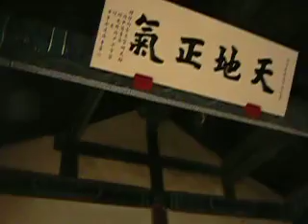北京文天祥祠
文天祥祠相傳是當年元軍關押文天祥的地方。文天祥就義一百多年後，後人為了紀念他，在這裡建立祠堂以示懷念。